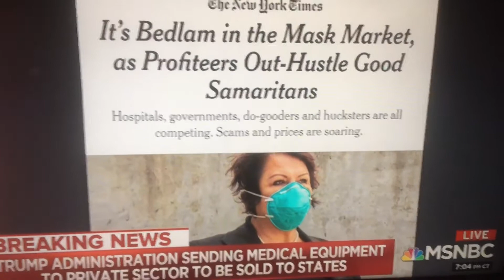JesusChrist!!!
our fearful (leaders)